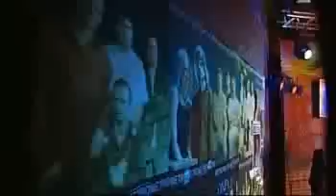Myster Mobius - 2102364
Myster Mobius - 2102364 Live METRO STV2